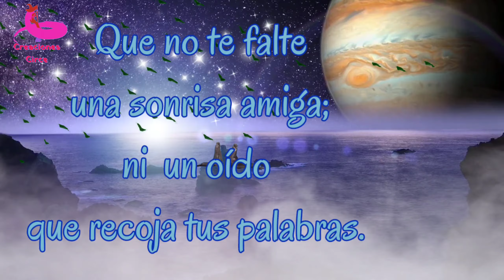Bendigo tus dias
Aprender a bendecir , atrae la buena ,voluntad ,modifica la energía negativa y trae suerte a la vida. otra  bendición para compartir .
Que siempre tengas un hombro en donde apoyar tu cabeza y un oído que recoja tus palabras; un abrazo que consuele y un beso de quien te ama. Y la compañía de los  amigos.